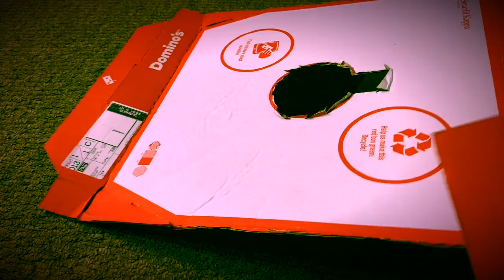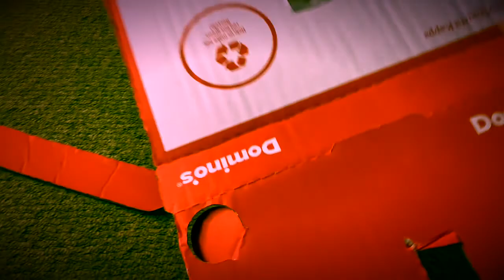Easy Home DIY!!! DOMINO'S PIZZA BOX FUN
Home DIY, Recycling DOMINO'S PIZZA box for day long fun !!! Hurray DOMINO'S !